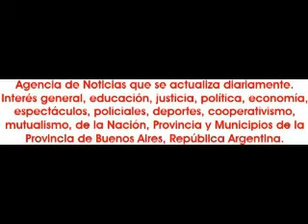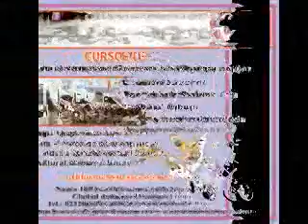2013-08-10. Urdimbre Bonaerense. 2da. parte.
El sábado 10 de agosto en el teatro El Paseo de la ciudad de José C. Paz, ubicado dentro de las instalaciones del Mercado Concentrador, los profesores Sandra Cuevas y Mariano Almiron presentaron "Urdimbre Bonaerense", que ha sido el primer encuentro de danzas alternativas organizado por ellos.

El espectáculo tuvo la actuación especial del campeón nacional de malambo 2012, Rodolfo González Alcantara; la participación especial de la escuela Aisha Dance con sus alumnas, el ballet Sahar y las profesoras Aisha y Ra'eesah Aamaal. Además actuaron el ballet Paihuen; la agrupación folclórica Bonaerense; la Escuela de Cultura y Tradición; escuela José de San Martín; Renacer de mi Pago; escuela de artes marciales Tao Tom Pay; escuela de danzas Alfonsina Storni; el ballet Urdimbre; Angel Ibañez; Susana Medina.

La conducción estuvo a cargo de Miguel Angel Caceres.

Deslumbro con su arte el campeón nacional de malambo, Rodolfo González Alcantara; marco un momento distinto la presentación de la escuela de artes marciales Tao Tom Pay

Conquistaron la mayor cantidad de aplausos y reconocimiento del público cada salida a escena de la escuela Aisha Dance.